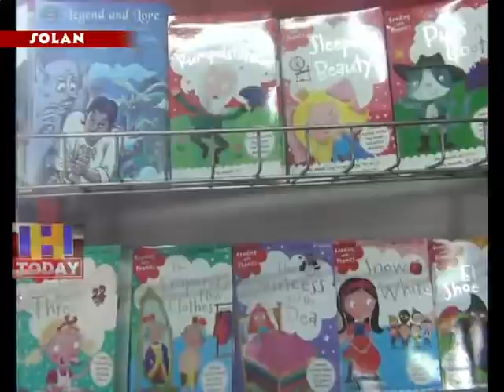20 JULY N 13 END Students participate in the book fair solan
बच्चों में किताबों के प्रति रुझान पैदा करने के लिए चिन्मय स्कूल लगातार प्रयास कर रहा है | जिसके चलते आज स्कूल में पुस्कत मेले का आयोजन किया गया | पुस्तक मेले में विद्यार्थियों ने बढ़ चढ़ कर भाग लिया | पुस्तक मेले में चिन्मय स्कूल के विद्यार्थियों के साथ साथ नौणी में स्थित अन्य स्कूलों के विद्यार्थियों ने भी  भाग लिया |